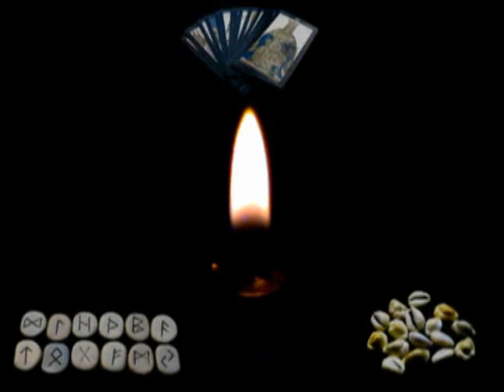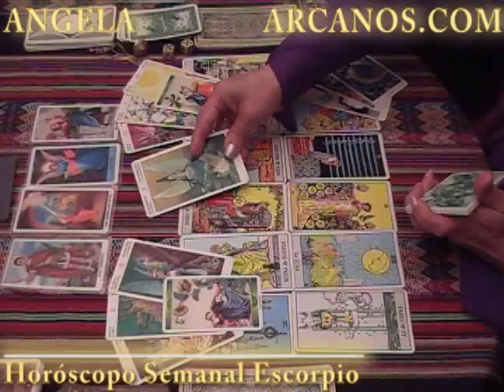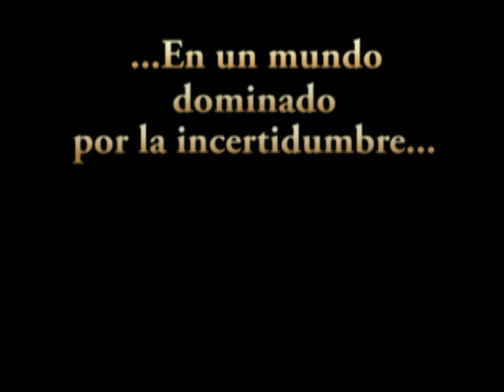Horoscopo Escorpio del 04 al 10 de julio 2010 - Lectura del Tarot